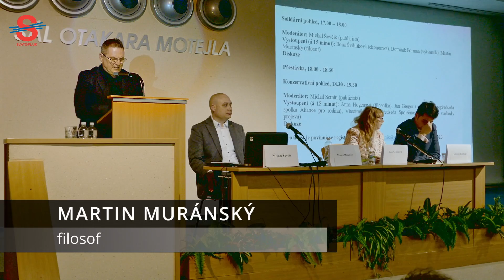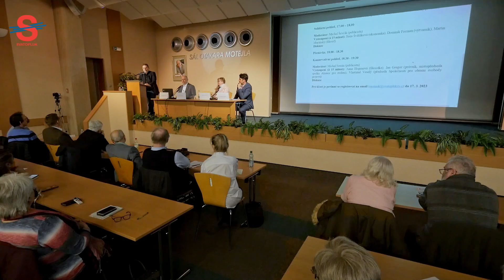LIDSKÁ PRÁVA / SOLIDÁRNÍ POHLED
INDEX:
00:10 Michal Ševčík (publicista)
05:06 Ilona Švihlíková (ekonomka)
21:19 Martin Muránský (filosof)
36:58 Dominik Forman (výtvarník)

Úřad veřejného ochránce práv, Brno
20. března 2023